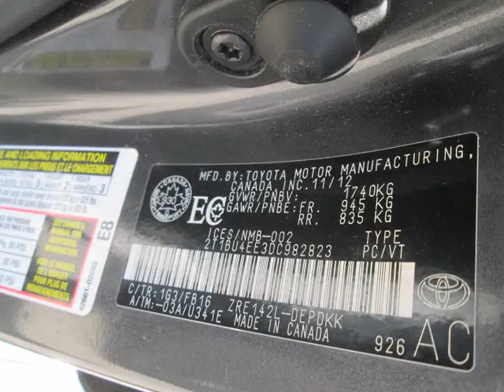Toyota on Front - 2013 Toyota Corolla ONE OWNER